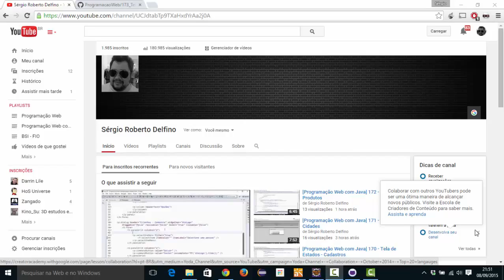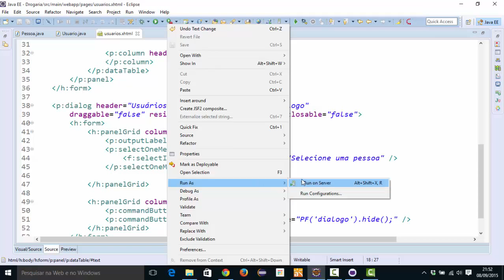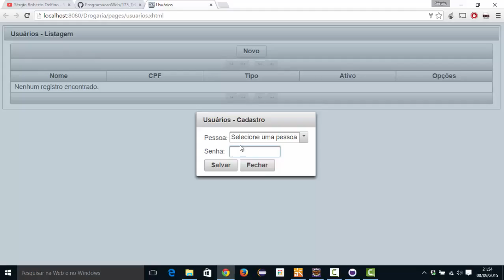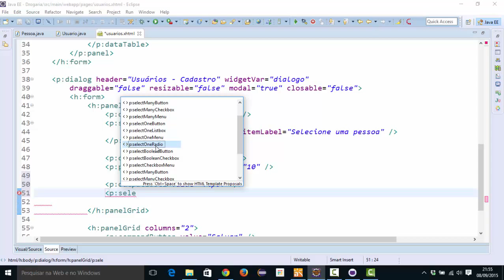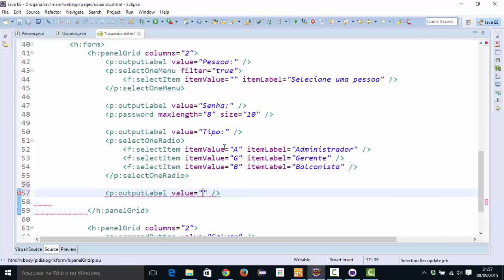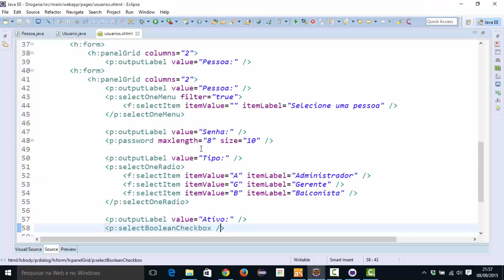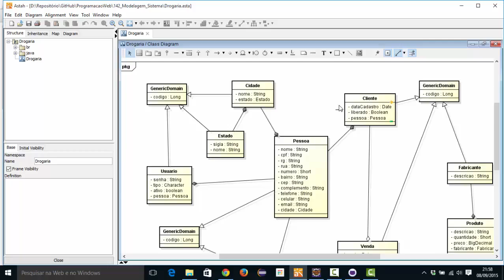[Programação Web com Java] 174 - Tela de Usuários